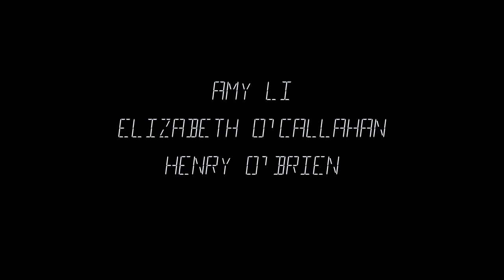Going Up - a short film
'Going Up' is a short, vignette style piece about two criminals, waiting in an elevator to commit a heist, and the shenanigans they get into on the way. This is next-level crime!

This film was made in collaboration at RMIT with David Yin, Esther Wang, Leslie Wang and Tessa Butler.